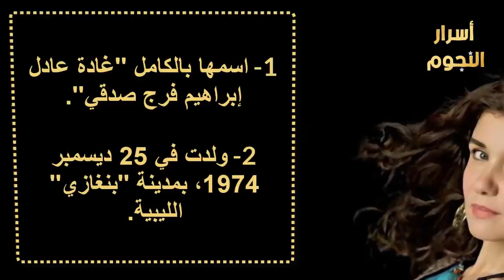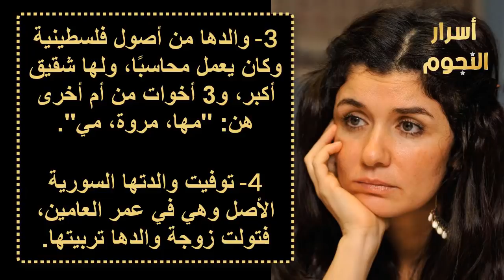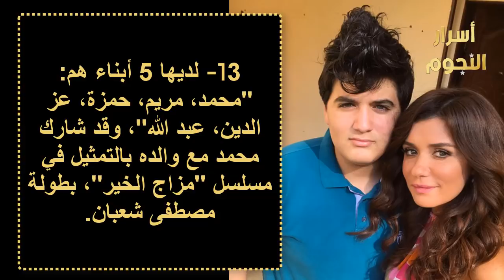ربتها زوجة والدها وهذا سر خلعها الحجاب.. معلومات لا تعرفها عن غادة عادل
للمزيد تابع أسرار النجوم على شبكات التواصل الاجتماعى